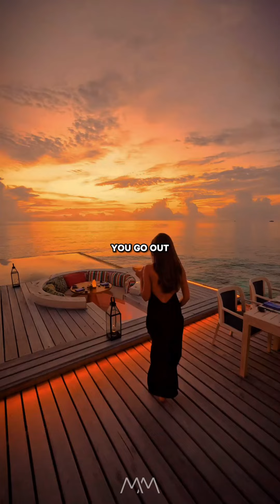Four pieces of advice that changed my mentality...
Follow 👉 @mindset_mastery_24 👈 for more Motivation 🔥
Tags and Keywords (Ignore)
Motivation
Motivational
Motivationalquotes
Inspiration
Inspirational
Inspirationalquotes
Quote
Quotes
Successquotes
Success
Successmindset
Mindset
Discipline
Goals
mindsetmastery
mindset_mastery_24
Moneymotivation
Wisewords
Advice
Keepgoing
Entrepreneur
Entrepreneurship